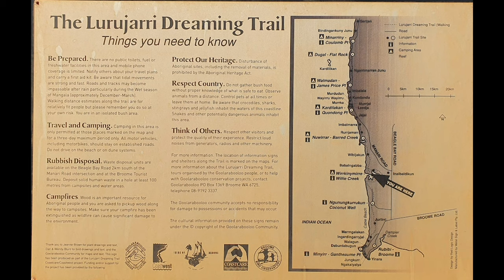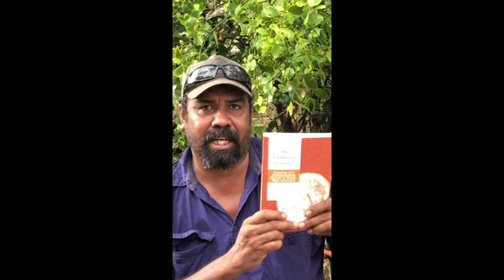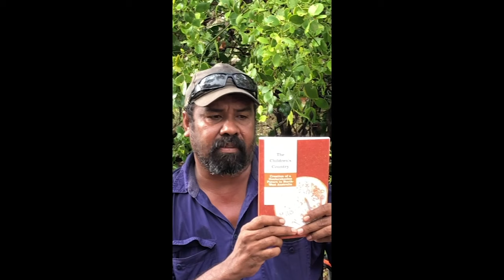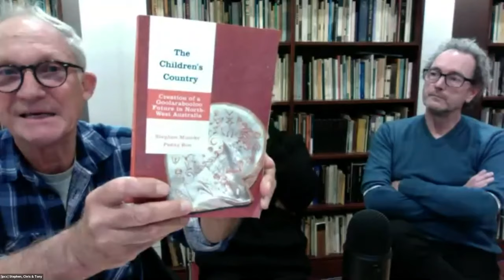Why Australia needs new storytelling | Stephen Muecke, Tony Birch, Jason Roe, Eve Vincent & C. Healy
Why Australia needs new storytelling

Stephen Muecke, Tony Birch, Jason Nangan Roe, Chris Healy and Eve Vincent discuss the need for new kinds of storying about Australia.

In North-West Australia, between 2009 and 2013, a major Indigenous-environmentalist alliance waged a successful campaign to stop a huge industrial development, a $45 billion liquefied gas plant proposed by Woodside and its partners. The Western Australian government and key Indigenous institutions also pushed hard for this, making the custodians of the Country, the Goolarabooloo, an embattled minority.

This experimental ethnography documents the Goolarabooloo’s knowledge of Country, their long history of struggle for survival, and the alliances that formed to support them. Written in a fictocritical style, it uses a Latourian multirealist kind of analysis that focuses on institutions (Indigenous or European), their spheres of influence, and how they organised to stay alive as alliances shifted and changed.

We’re celebrating Stephen Muecke & Paddy Roe’s latest book The Children’s Country, which tells the story of Goolarabooloo struggles for Country.

Recored on Wednesday 21 April 2021 in the Phillip Darby Reading Rooms, The Institute of Postcolonial Studies, 78-80 Curzon Street, North Melbourne.

IPCS acknowledges the Bunurong and Wurundjeri owners and custodians of the Eastern Kulin nation.